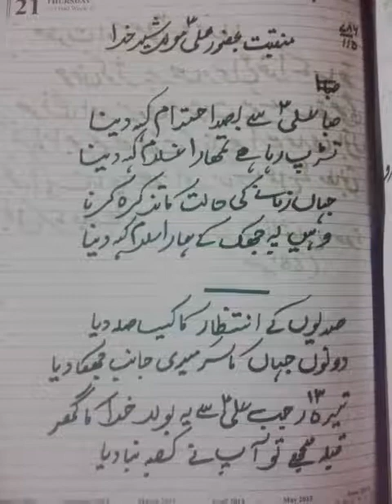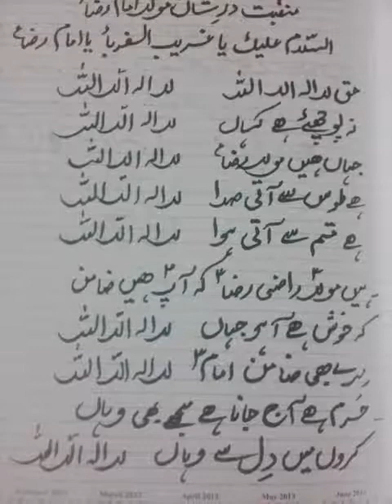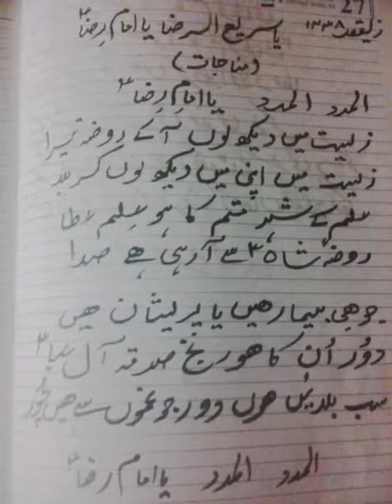Midh e Ahlabait ( as )